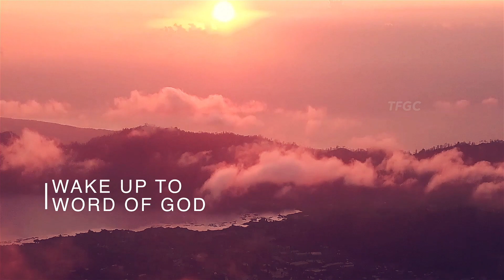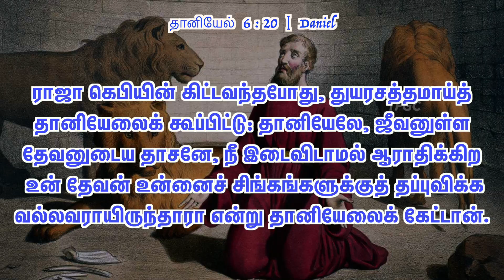தினம் மூன்று வேளையும்..முழங்காற்படியிட்டு ஜெபம்பண்ணினான் | 12 May 2023 | Pastor A Pratapsingh